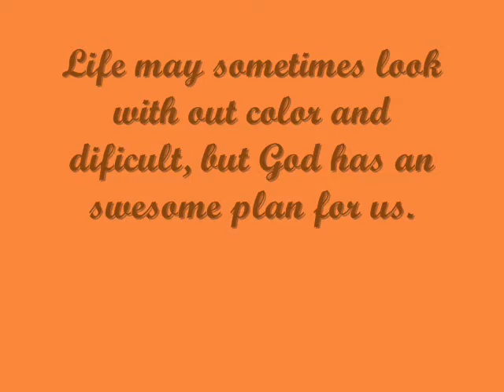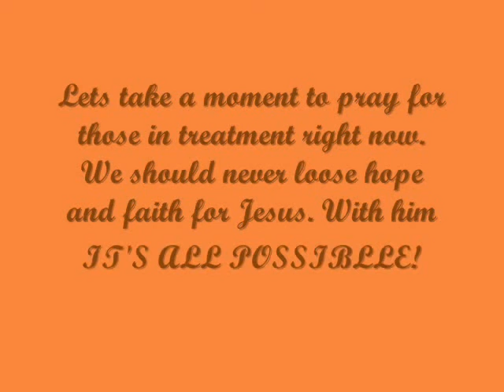My Entry To SamLovesNails Cancer Awareness Contest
I chose leukemia. A prayer for those in treatment. May God give them & their families strength to win this battle.